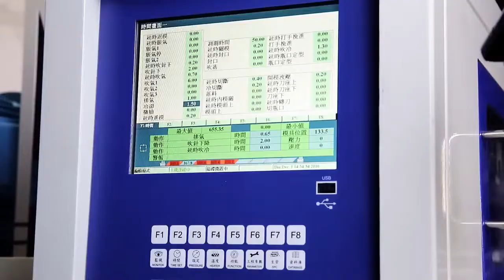Angled type EBM for Oxygen/CPR mask (PVC) - Chia Ming Machinery Co., Ltd.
CM-55S3TB PVC
This machine is angled type carriage movement, customized for oxygen/CPR mask (PVC) production.
The best feature of our machine is user-friendly interface that ensures smooth continuous operation.
/ Key Features /
★ Single die head single station
★ Angled type carraige movement and tie-bar clamping system
★ Special design diehead for PVC material
★ Built by standard components, i.e. Beckhoff, Festo, SMC, Toshiba, Tokimec, Schneider, ABB, Omron,  ensuring straightforward maintenance at lower cost and global spare parts availability
/ Application/
Bottles for food/ jerrycan/ drinks/ detergents/ reagents/ cosmetics/ medicines/ engine oils/ lubricants/ home products/ car parts/ decoration parts/ drain cleaners/ bellows plunger/ Oxygen Mask/ blade case